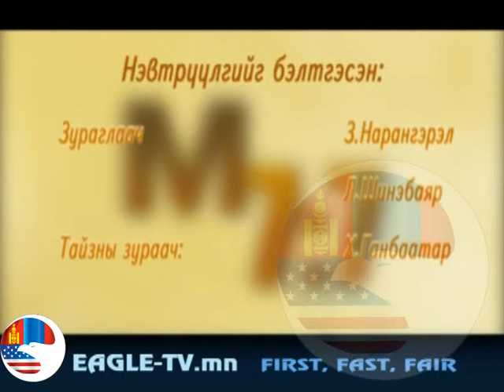M77-01 Ta huuhdedee yu ovluuleh ve 3-r heseg.flv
Та хүүхдэдээ юу өвлүүлэх вэ? 3-р  хэсэг